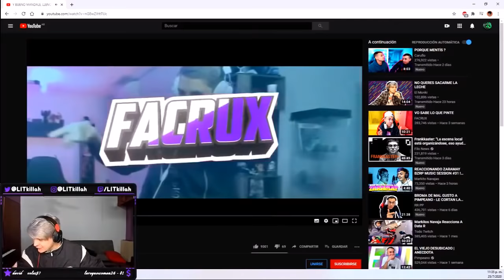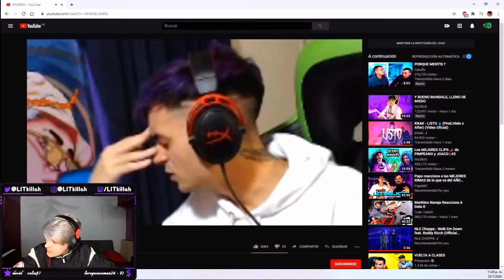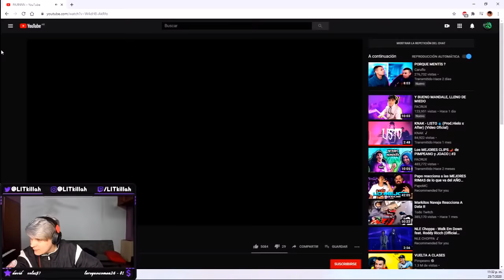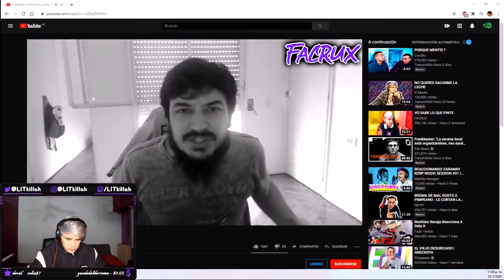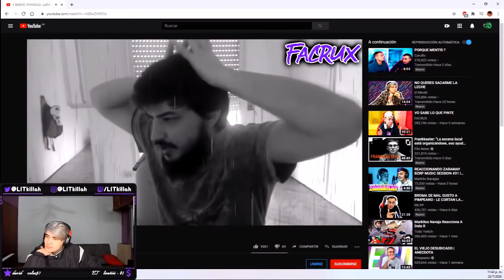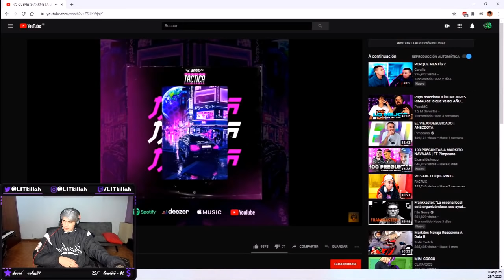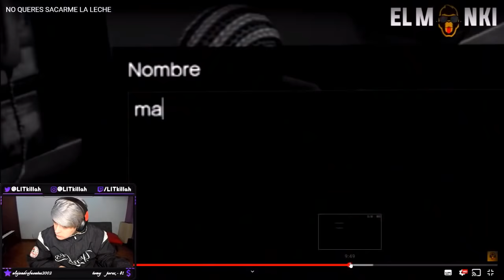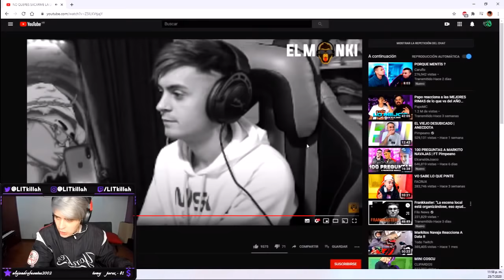Lit killah Reacciona a clips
REACCIONANDO A MEJORES CLIPS DE TWITCH ACTUALES | FACRUX CARUFLO EL MONKI

FECHA DE STREAM: 26 DE JULIO